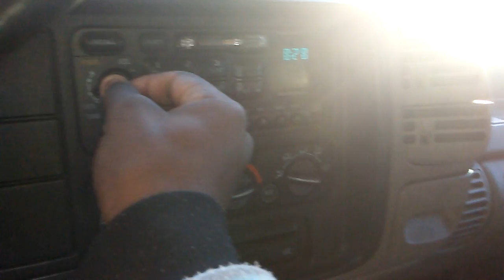My 97 suburban